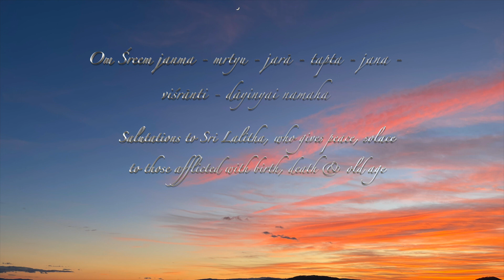Solace – Tamaré Mantra – Sanskrit Song who gives repose from turmoil –Sri Lalitha 851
Sanskrit Song of She who gives repose from the turmoil of birth, old age, death with bells, vocals, synths & piano. This long name, which opens śloka 159, encourages happiness in oneself, by resting in the Divine Mother's peace & solace, despite the challenges of birth, death & old age.

Om Śreem janma - mṛtyu - jarā - tapta - jana - viśrānti - dāyinyai namaha

851. Salutations to Sri Lalitha, who gives peace, solace (happiness in
oneself), rest to those beings who worship Her from the heat /
turmoil of birth, death, old age.
viśrānti - rest, repose, relaxation
viśrānti - happiness in oneself (Bhaskararaya’s commentary.)

Part 7 Daily Sri Lalita Sahasranamam Mantras – Śloka 159 – Solace

If you are new here, Welcome to my new channel! As a trained musician from Vienna, Austria, I have the privilege of combining my Western European musical background with the ancient tradition of chanting mantras. This music shares the peacefulness of Sanskrit, a language I have discovered through my spiritual teacher in South India. I live in Austria, and feel at home among the picturesque alpine mountains and lakes.

Through my singing and musical approach, I aim to create an accessible space where ancient and modern concepts converge, fostering personal growth and connection for all who engage with the music.

Learn the names of the Divine Mother with me! This is a series of daily Mantras. I’m composing Sanskrit Songs, daily, in tune with a Fire Yagam in the name of Sri Lalitha Sahasranamam in South India, which is taking place for 1000 days. I entered this meditative project with Name 807, and it is quickly becoming a source of peaceful music videos to heal and restore one’s being.

Thank you for listening and joining me on this journey of self-discovery. ❤︎Tamaré